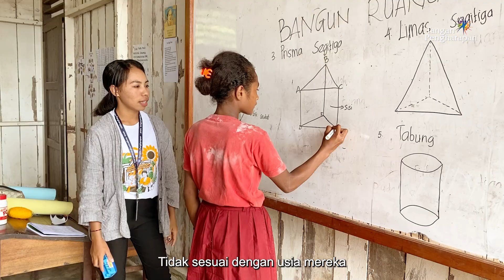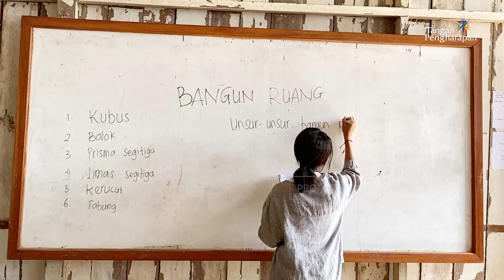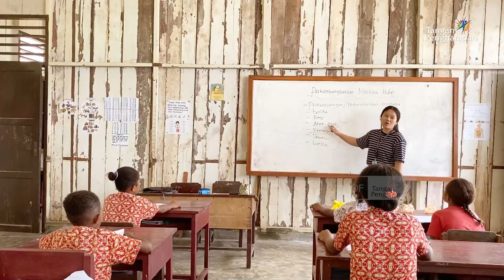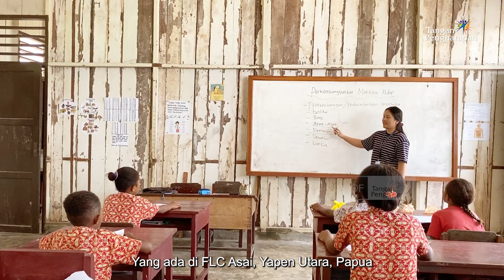Kenyamanan & Ketenangan - Cerita Guru Pedalaman di FLC Asai, Yapen Utara - Papua